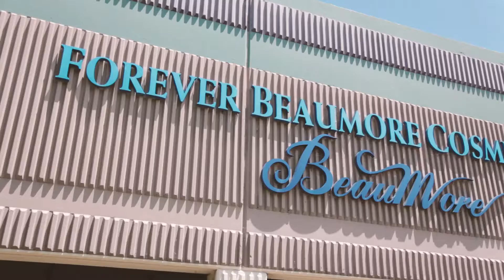About Forever Beaumore 2018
Làn da của người phụ nữ là quý giá. Khi bạn tìm cách bảo tồn và nâng cao vẻ đẹp của mình, bạn cần phải chọn lọc về các sản phẩm làm đẹp mà bạn sử dụng. Thật không may, nhiều sản phẩm không nguồn gốc rõ ràng sử dụng các thành phần có thể gây hại nhiều hơn là tốt.